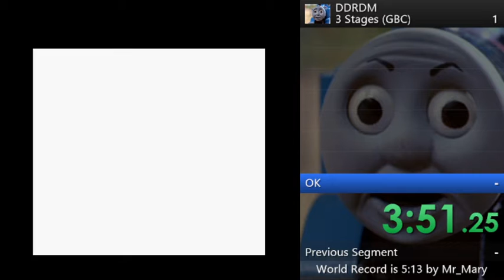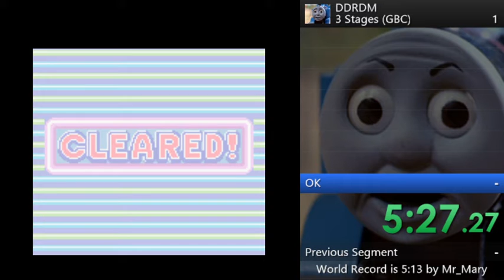Dance Dance Revolution Disney Mix - 3 Stages (GBC) in 5:33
É outra speedrun que eu fiz...